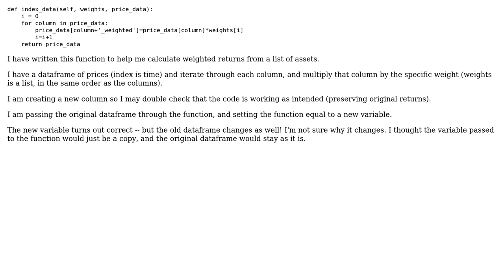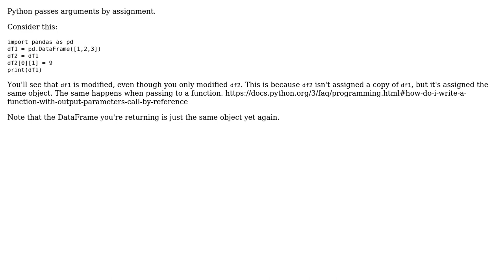Why does passing this dataframe through my function change the original dataframe?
With thanks & praise to God, and with thanks to the many people who have made this project possible! You are responsible for your own actions.